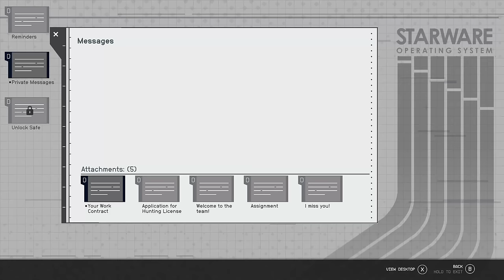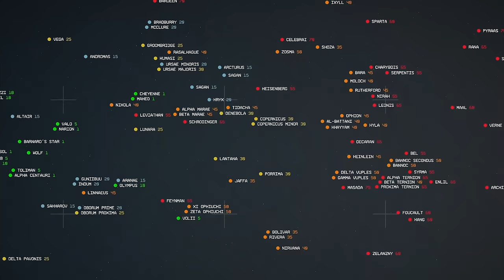Starfield: 10 HIDDEN Side Quests You SHOULDN'T MISS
Starfield (PC, Xbox Series X/S) is a game filled with quests. Here are some of the best sidequests that you shouldn't pass up.

0:00 Intro
0:16 Number 10
2:02 Number 9
3:25 Number 8
4:21 Number 7
6:01 Number 6
7:29 Number 5
8:54 Number 4
10:02 Number 3
11:17 Number 2
13:07 Number 1
14:33 Bonus